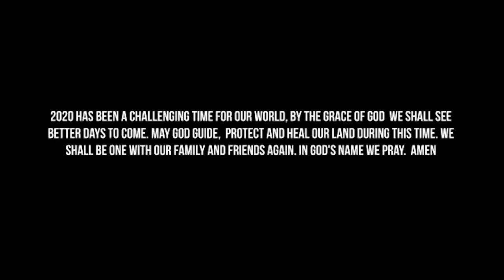Northerners and their spiritual things if you have an eye problem,breast,Buttocks,Penis,Small penis